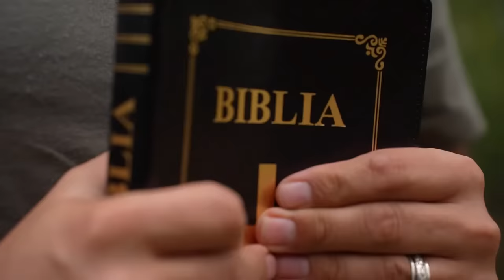Ediție Specială: Gruparea Hamas și Războiul din Israel și Fâșia Gaza | cu Pastor Dr. Florin Antonie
BANCA TRANSILVANIA
SWIFT – BTRLRO22XXX

Mențiune la descriere: DONAȚIE BIBLII

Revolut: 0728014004